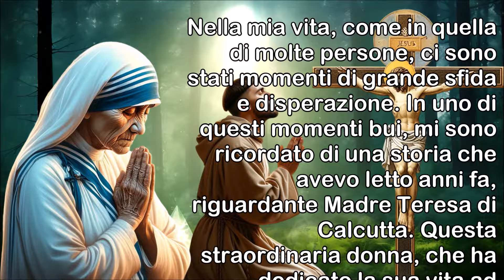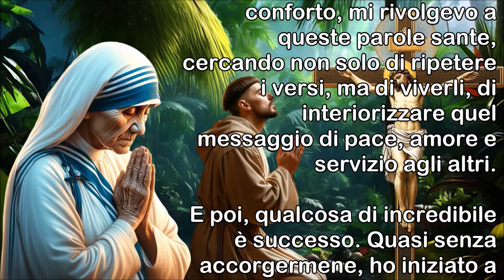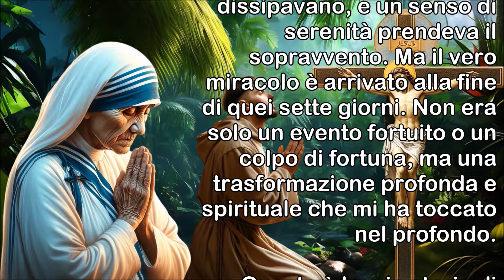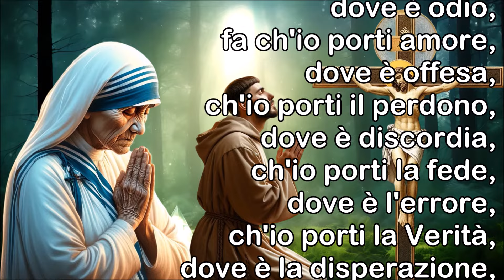Recita per 7 Giorni, 7 Volte al Giorno, la Preghiera che Recitava Madre Teresa, il Miracolo Arriverà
Recita per 7 Giorni, 7 Volte al Giorno, la Preghiera che Recitava Madre Teresa di Calcutta e il Miracolo Arriverà.

Madre Teresa di Calcutta, recitava spesso una preghiera, che è diventata strettamente associata a lei, conosciuta come la Preghiera di San Francesco d'Assisi. Questa preghiera incarna i valori di amore, pace e servizio agli altri, che Madre Teresa praticava nella sua vita quotidiana. Questa preghiera riflette la filosofia e la missione di Madre Teresa di vivere in servizio agli altri, portando pace e amore ovunque andasse. Provate a recitare questa preghiera per 7 volte al giorno e per 7 giorni. Nella vostra vita, avverrà un miracolo, arriverà un dono del Signore. Dovete avere fede.

Ascoltiamo le parole di una donna che ha trovato questa preghiera, ha creduto nella sua grande potenza e l'ha recitata con molta fede per 7 giorni, 7 volte al giorno.